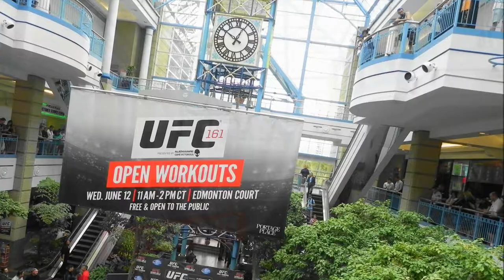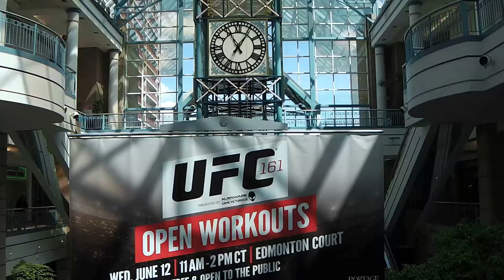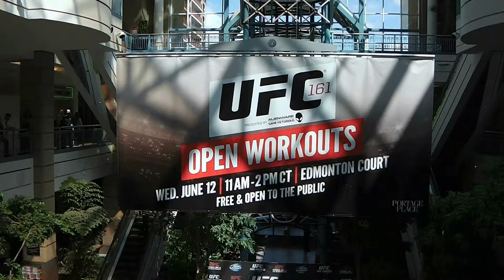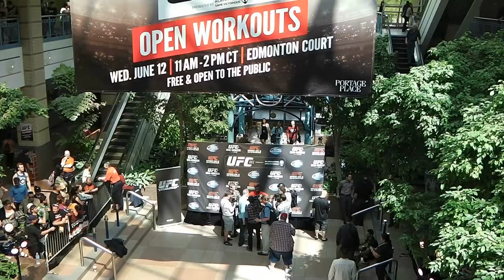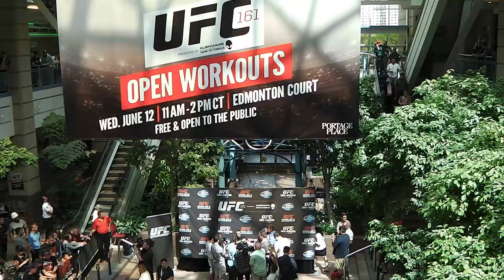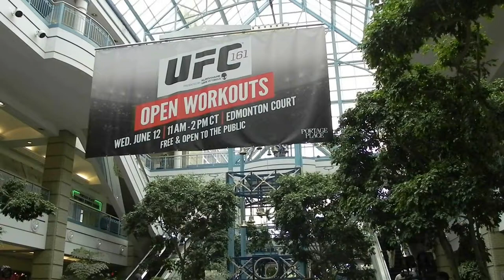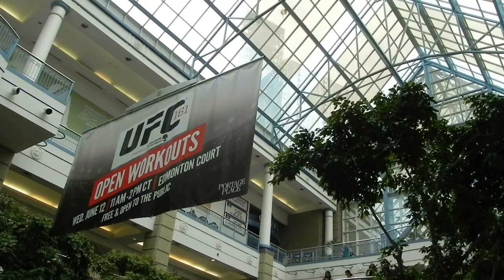Winnipeg UFC 161 Open Workouts | Full version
UFC 161 Open Workouts Winnipeg, Portage Place (Edmonton Court)  Winnipeg Manitoba Canada June 12